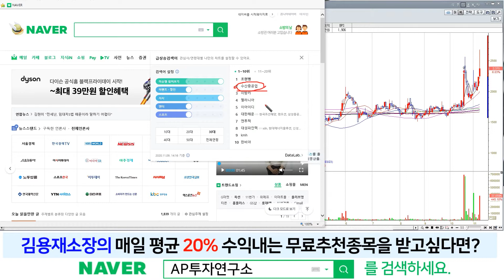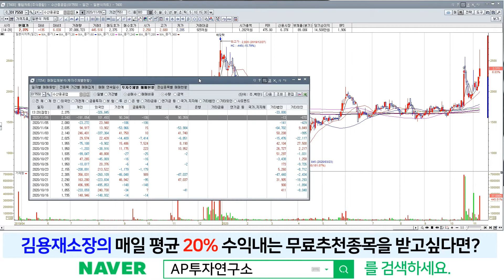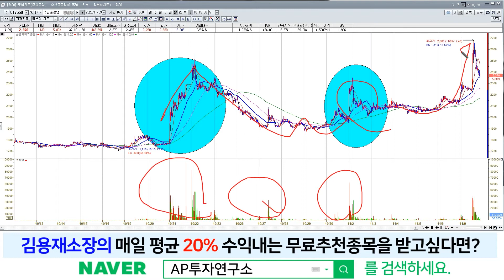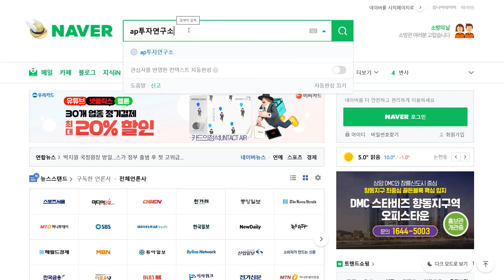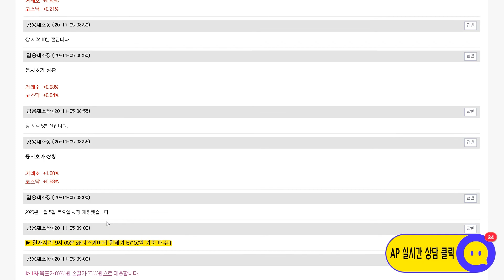수산중공업(017550) - 정세균 대권 도전설 솔솔... 이슈 따라 움직이는 급등주!!!